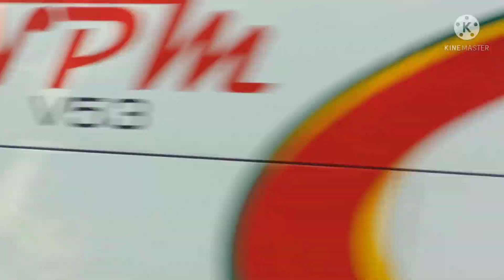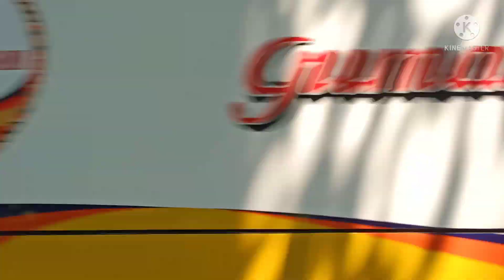DUO NPM LARI BARENG KA RANTAU